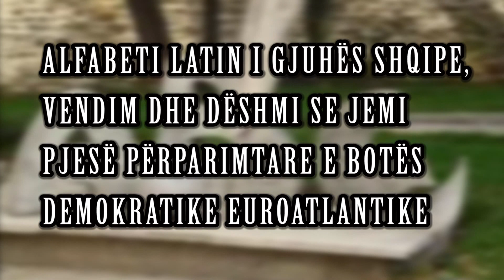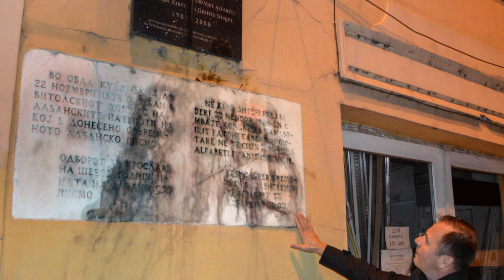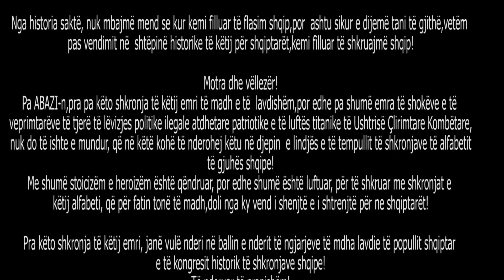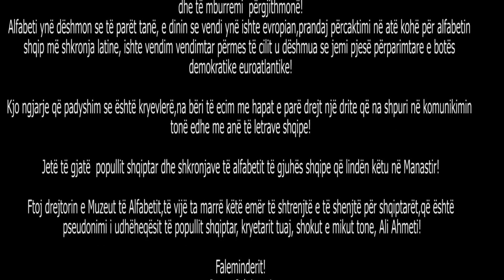ISMET SYLEJMANI - Fjalim më 107 vjetorin e Kongresit të Alfabetit të Gjuhës Shqipe, Manastir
Fjalim i mbajtur në qytetin e Manastirit, me rastin e 107 – vjetorit të Kongresit të Alfabetit së Gjuhës Shqipe